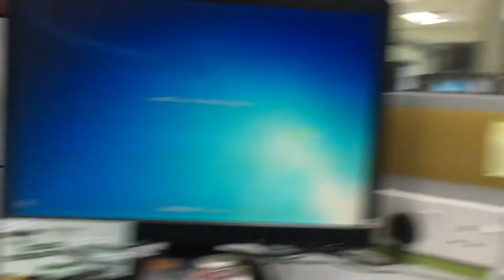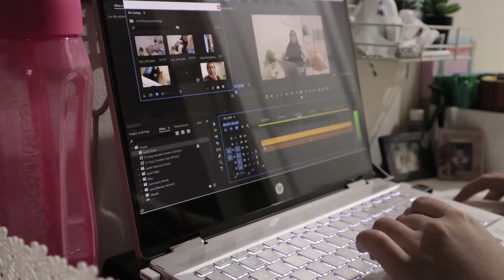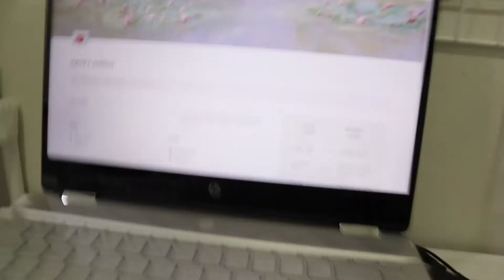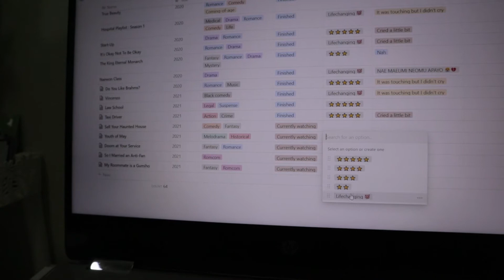what we did during quarantine + catching up on kdramas! | june vlog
Hello friends! We actually vlogged after quarantine, YEAYY!! It's been a while since we vlogged and in this video we basically just talk about what we did during quarantine, the movies/kdramas/series we've watched, a little tea spilled about our crushes. (who I may or may not want to marry HAHAHA jk) (or not). This vlog may be alittle bit all over the place (as with all of my other vlogs), but I had so much fun editing this for some reason. But I still hope you enjoy this vlog as much as we (me and nabila) do!

(my covid experiences)

♫ MUSIC ♫